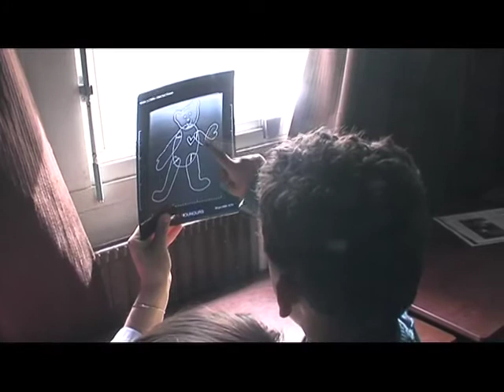Hôpital des nounours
Reportage diffusé le 26 juin 2008 sur Cityzen TV (Hérouville St Clair)